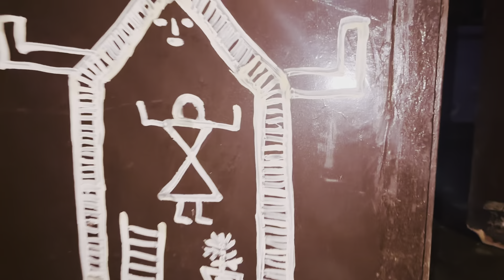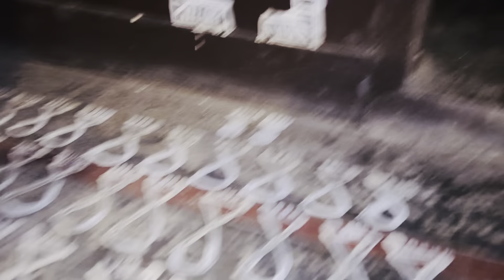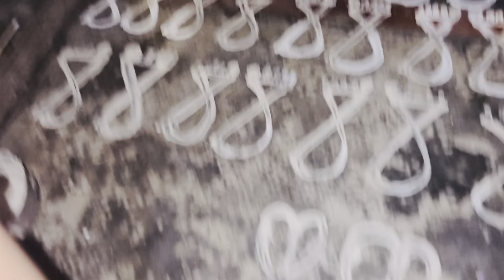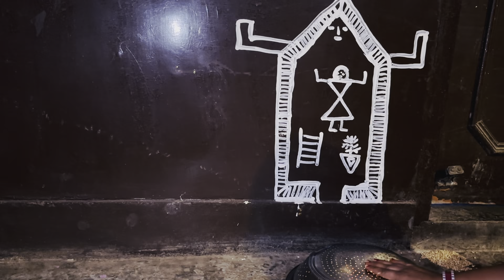कैसे उठाएँ हमने आज अपना देव आज और भी कुछ ख़ास है हमारा घर ये क्या बोल दिया मेरी एक subscriber ने🥹